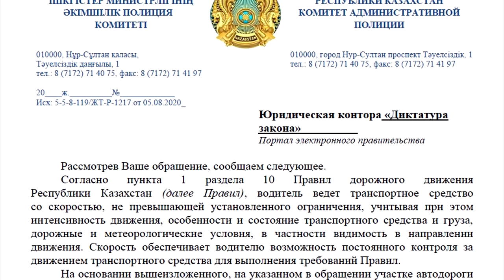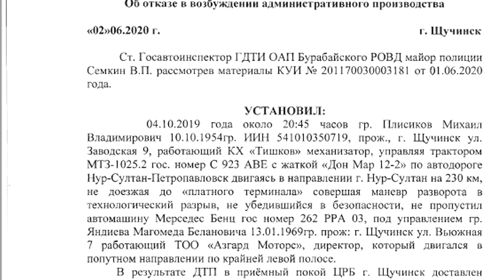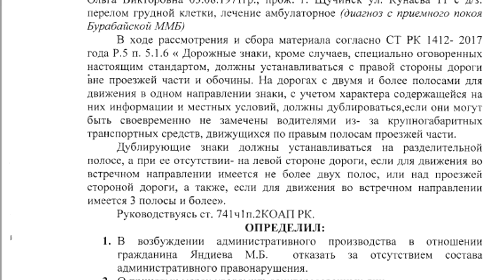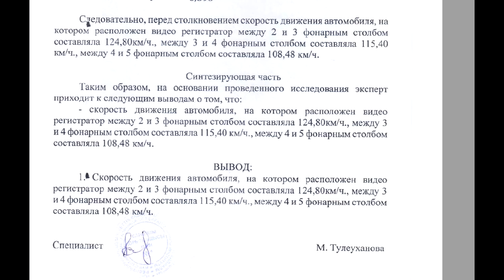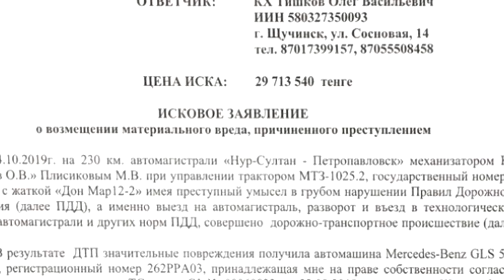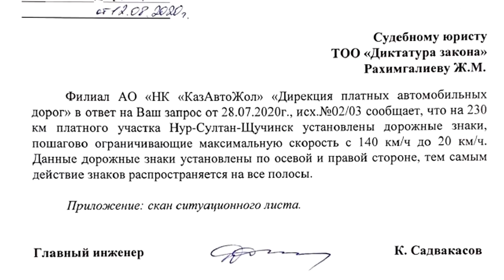ПЛЕВАТЬ НА ЗАКОН! Я ГАИ КАЗАХСТАН - не плати штраф 27 МЛН ТЕНГЕ / ИНСПЕКТОР ВЗЯТ С ПОЛИЧНЫМ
Пофиг на ДТП, НОВЫМ постановлением мвд разрешено превышать скорость? Сёмкин являясь магистром права переучился и создал АДМ прецедент! По всей видимости, отмазав одного олигарха он освободил от ответственности ВСЕХ казахстанских водителей за нарушения скоростного режима! Можно не платить штраф ?
О легитимности самодеятельности в этом выпуске!

Юридическая помощь и консультация: 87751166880
Правовая помощь для юридических лиц: 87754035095

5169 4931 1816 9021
KAIRAT SMAGULOV